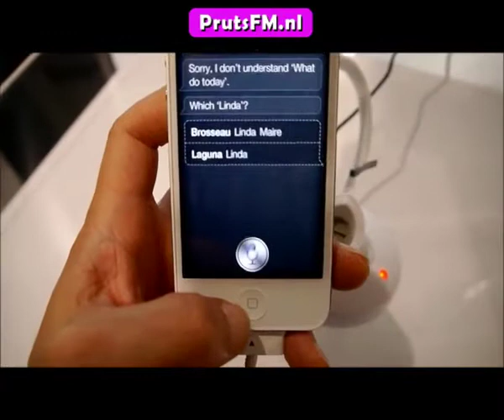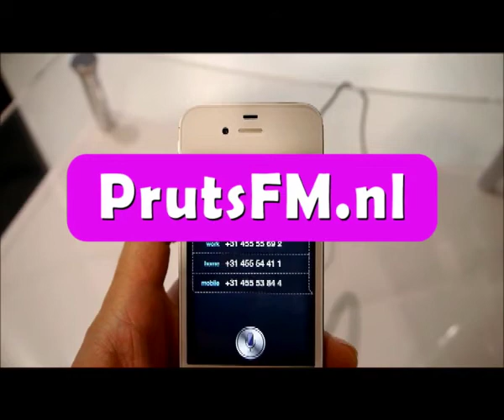De iPhone 4S luistert Niet Naar Slecht Engels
http:prutsfm.nl   De leukste entertainment blog van Nederland!